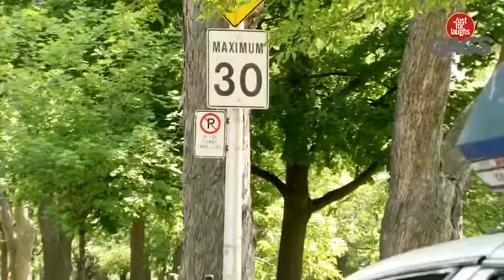Little Girl Pays Police For Parking Ticket Just For Laughs Gags Funny Prank 2019